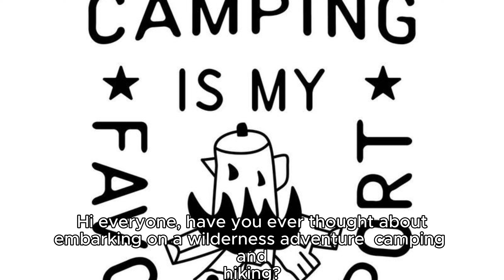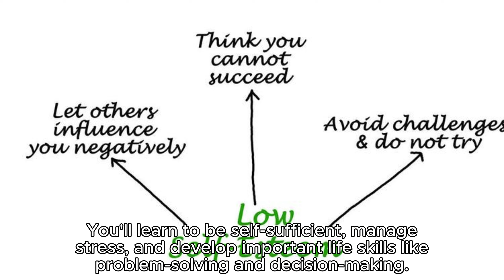Wilderness adventures – camping, hiking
Hi everyone, have you ever thought about embarking on a wilderness adventure – camping and hiking? It's an experience that will leave you in awe of nature and leave unforgettable memories.

When you embark on a wilderness adventure, you'll be surrounded by stunning landscapes, breathtaking views, and a sense of adventure. You'll spend your days exploring the great outdoors and experiencing the thrill of being in nature.

Camping and hiking are some of the most popular wilderness activities. When you camp, you'll be sleeping under the stars, surrounded by wildlife, and enjoying the peacefulness of nature. Hiking, on the other hand, will challenge you both physically and mentally, as you'll navigate through rugged terrain, crossing streams, and climbing hills.

Wilderness adventures are not just about the thrill of the activities but also about the sense of community and camaraderie that you feel when you're with like-minded individuals. You'll meet new people from all walks of life who share your passion for nature and adventure.

The benefits of wilderness adventures are numerous. They promote physical fitness, mental well-being, and a deeper appreciation for nature. You'll learn to be self-sufficient, manage stress, and develop important life skills like problem-solving and decision-making.

All in all, a wilderness adventure is an unforgettable experience that you won't regret. Whether you're an experienced camper or a beginner, there's always something new to discover in the great outdoors. So, pack your bags, hit the trail, and get ready for an adventure of a lifetime!